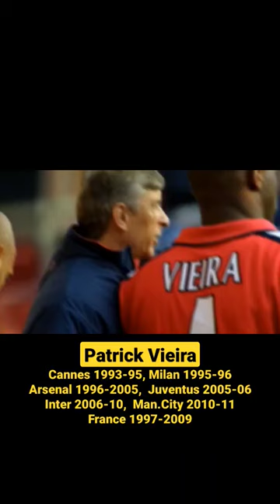Patrick Vieira career photo galeria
Patrick Vieira (born 23 June 1976) is a French professional football manager and former player who is the manager of Premier League club Crystal Palace. He is widely considered as one of the greatest midfielders of his generation. Vieira began his career at Cannes, where several standout performances garnered him a move to Serie A club Milan, though he had limited first-team playing time. In 1996, he relocated to England to join fellow countryman Arsène Wenger at Arsenal for a fee of £3.5 million.